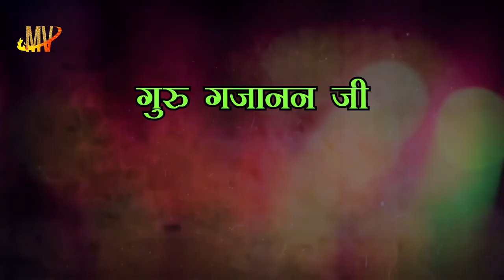Nimbu Se Vashikaran Mantra - नींबू से करें शादीशुदा औरत को वश में | Vashikaran Specialist